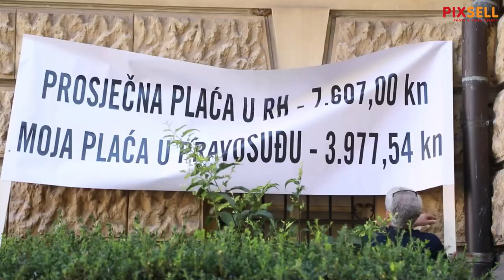Ispred šibenskog suda održan je prosvjed zaposlenih u pravosudnim tijelima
Ispred šibenskog suda održan je prosvjed zaposlenih u pravosudnim tijelima koji je organizirao Sindikat državnih i lokalnih službenika i namještenika RH. Skupu se obratio predstavnik sindikata Anton Storić.